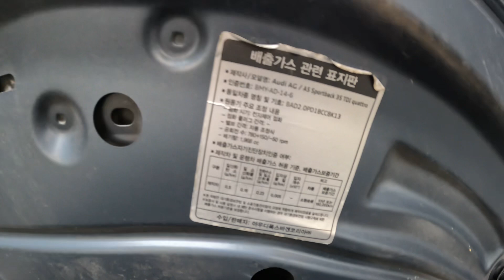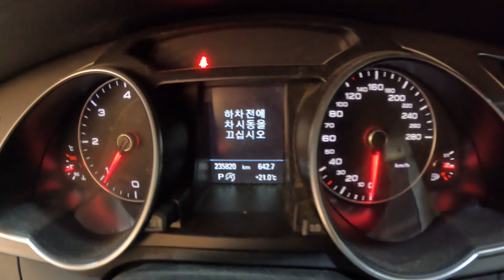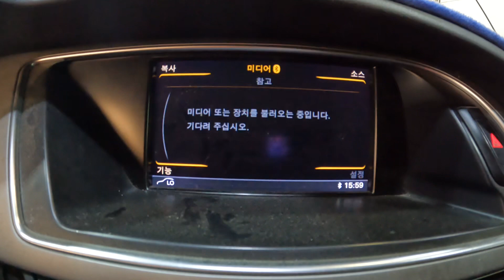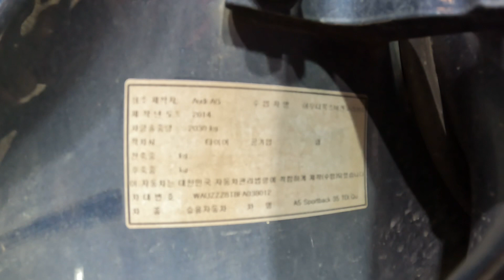038012 Audi A5 35 tdi quattro 2015